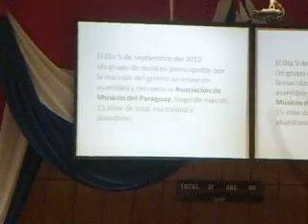Convencion AMP 2014 - Resumen de logros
Convención Nacional de la "Asociación de Músicos del Paraguay".
Sala Bicameral del Congreso Nacional. Asunción. 5 de mayo de 2014.

NOTA DE PRENSA:
Velázquez prometió tratar la ley de la AMP antes de julio